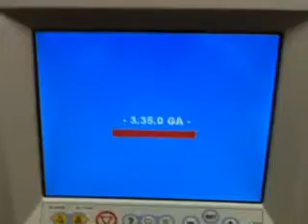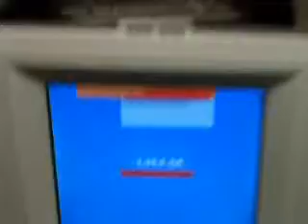Qik - Mobile video by François Rodrigue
Streamed by François Rodrigue. Qik is the fastest way to upload videos to YouTube from your mobile phone.